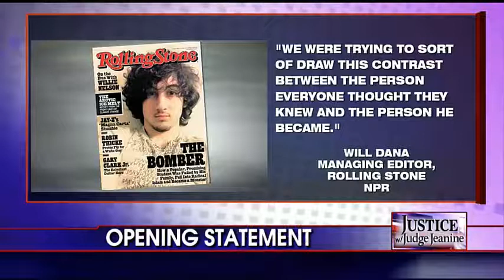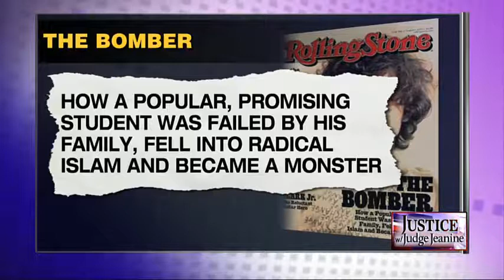'Damned Terrorist and Spawn of Satan' on Rolling Stone Cover - Fox News - Judge Jeanine:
Check out Judge Jeanine Pirro's Opening Statement - a fierce reaction to the Rolling Stone magazine cover featuring the Boston bombing suspect.

Fair & Balanced Real Journalism.